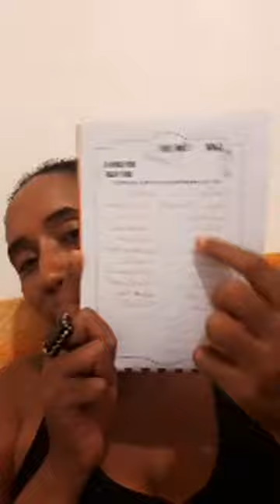DJOK sé nou menm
DJOK sé nou menm L'âme agit : Féminité

1ère Édition de DJOK sé nou menm, La magie a opéré et nous avons passé une merveilleuse journée !

Des activités créatives en série, une remise en question de nos croyances limitantes, une énergie super positive générée et une collaboration féminine de haut vol !

Merci à mes partenaires @katcho_vybz, @voumvap, @syssykolibri et @institut.nyasha pour cet engouement.

Merci à @tipyekoko pour le roucou 100% local, merci à @shadoomiou
pour l'egrainage du dit roucou😎.

Merci à chacune des participantes pour votre confiance, votre présence et votre implication.

Une croyance est une affirmation considérée comme vraie.

Nous pouvons les remettre en question et les choisir en fonction de nos objectifs.

Passe une excellente journée toi qui me lis et surtout prends soin de toi !